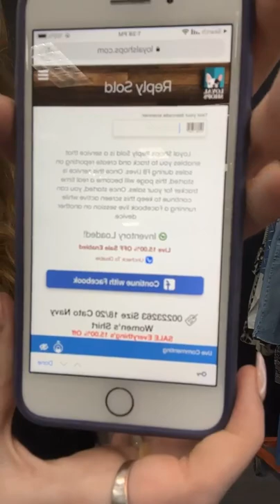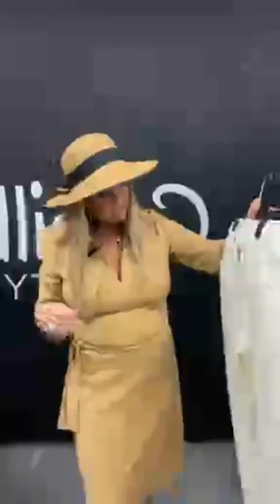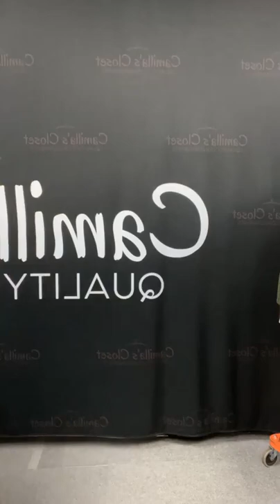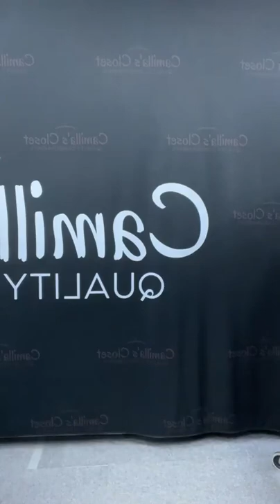Live shopping Women’s sizes medium to 2X